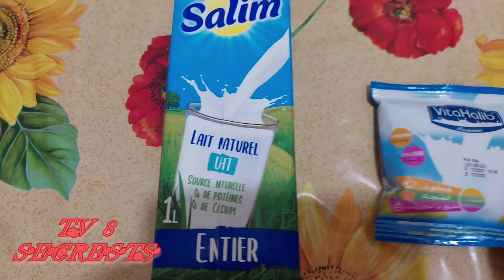اسهل وانجح طريقة لتحضير هربل المفلق او القمح المفسوخ صباح العيد طريقة مضمونة وبسيطة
هربل

هيربل سبا

هيربل اسنسز

هيربل

هيربل اسنسز شامبو

هيربل لايف

هيربالايف

هيربل سبا الجابرية

هيربل سبا المهبولة

هربل بالحليب

هربل سبا

طريقة تحضير هربل

هربل بالرايب والفواكه

هربل بلسم بجوز الهند

هربل لايف

هربل ماكس

هربله

هيربل

هربل بالحليب حليمة الفيلالي

هربلني حب المعظم

هيربل سبا

هيربل لايف للتنحيف

هربل بالحليب

هربلني حب المعظم كرمي

هربل القمح بمطيشة

هيربل اسنسز الجديد

هيربل اسنسز

قمحة ولا شعيرة

قمح مجروش

قمح اخضر

قمحية بالحليب

قمح البليلة

قمح مقشور

قمح

قمح الحبوب منباته

صورة قمح

قمح بالانجليزي

رحله حبه قمح

سنابل قمح

ماكينه حصاده قمح ٨٠٦٠

قمح مقشور

قمح كرتون

قمح in english

بسكوت قمح

سعر سيريلاك قمح

قمح

قمح بلادي للصف الثالث

قمح بلادي

قمحية

قمحة

قمحية بالدجاج

قمح مصر

قمحه سمحه

قمح الراجحي في السودان

قمحية بالحليب

قمحة ولا شعيرة

قمح بالحليب

قمحي ابيوسف

قمح
قمح

قمحي

قمح الديورم

قمح بالانجليزي

قمحية

قمحة في حجم بيضة

قمح مصر

قمح بلادي

قمح png

قمح كرتون

قمحاوي

قمح in english

هيربل اسنسز الصبار

هيربل سبا الكويت

هيربل اسنسز للشعر الدهني

هربل القمح لزيادة الوزن

هربل

هيربل سبا